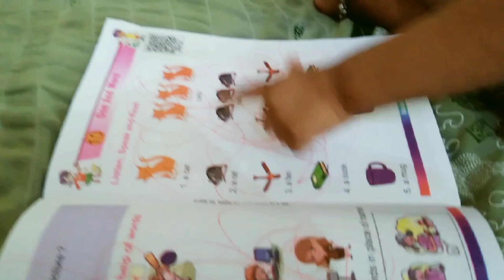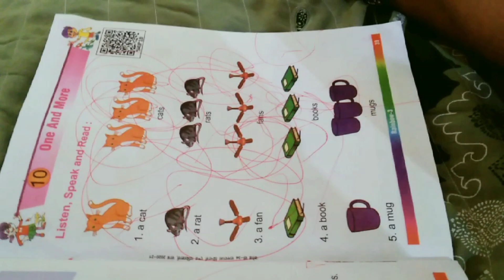अकेले सारा काम,बच्चा,पढ़ाई कैसे सब करती हूं।💥❤️‍🔥 firstvlog bpsc🎯 exam 💯